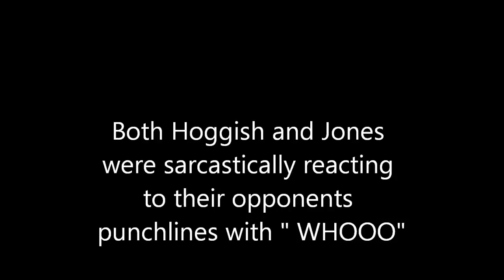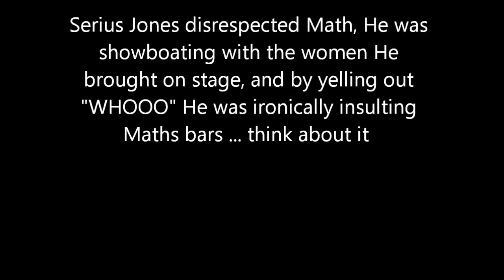Why ... Math Hoffa punched Serius Jones !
This is a plausible reason why Math snuffed Jones at SM3 ... I dont condone it, but I understand ...